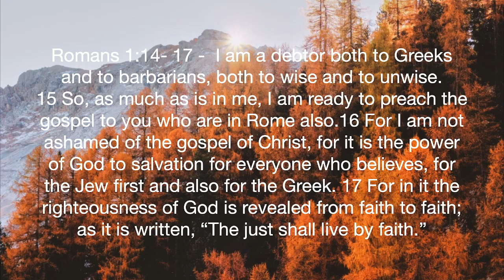Pastor Jeff Wells Sermon - September 29, 2024 - It is Good: Good News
Sunday Service Sept 29, 2024